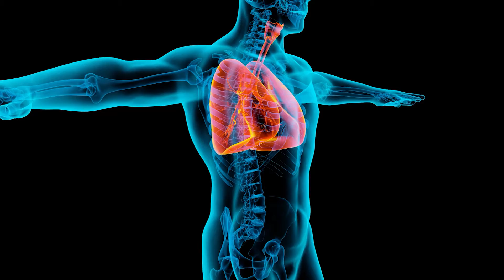Screening del tumore del polmone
Lo screening del tumore del polmone potrebbe evitare ogni anno, in Italia, oltre 5mila decessi, consentendo di candidare i pazienti a un intervento chirurgico meno invasivo e al trattamento con farmaci innovativi.